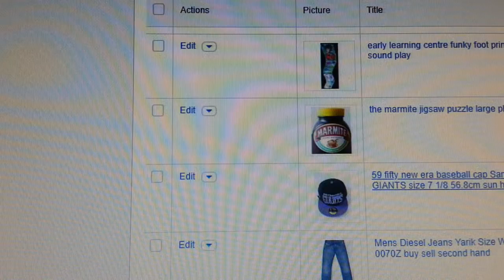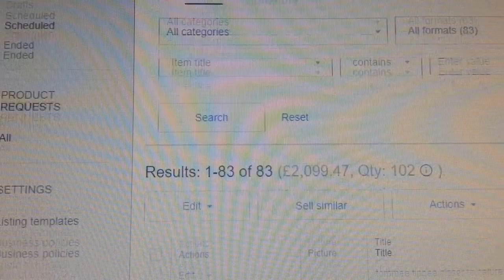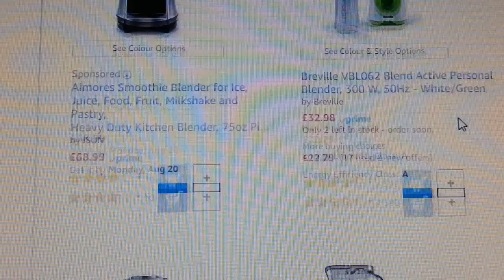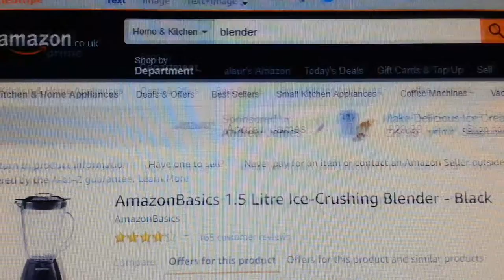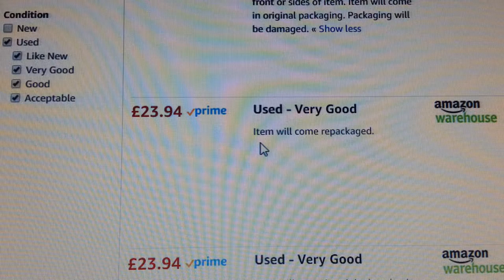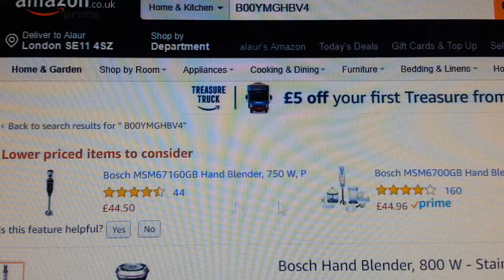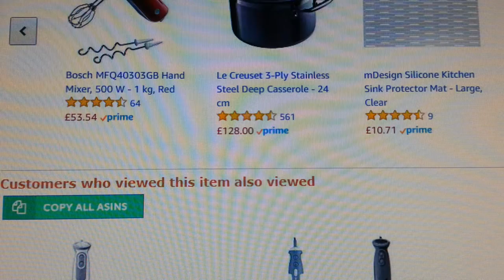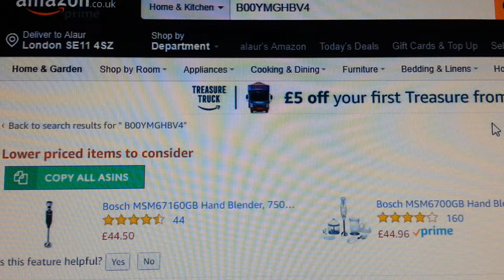how to find used items from Amazon to drop ship to ebay for reselling buy sell second hand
how to find used  items from Amazon to drop ship to ebay for reselling buy sell second handamazon
buy sell second hand
cooking channel